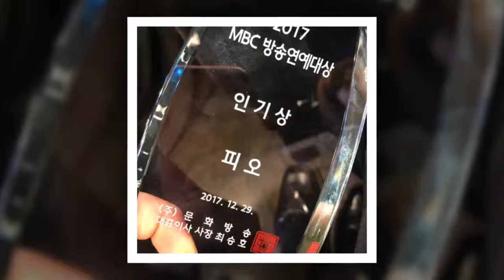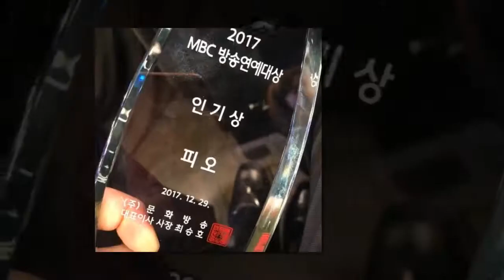Block B’s P.O Thanks Fans For His Popularity Award At 2017 MBC Entertainment Awards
Today's World:On December 29, P.O received the Popularity Award at the 2017 MBC Entertainment Awards for appearing on MBC's variety show "Living Together In An Empty Roo